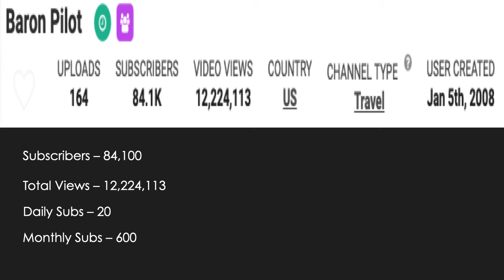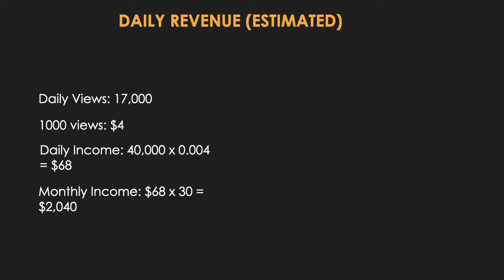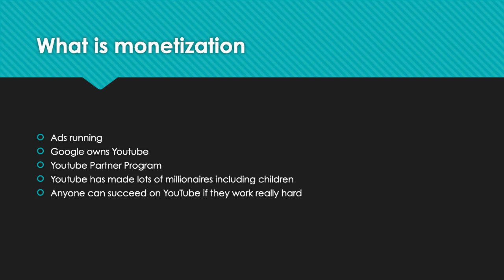How much Baron Pilot makes on Youtube